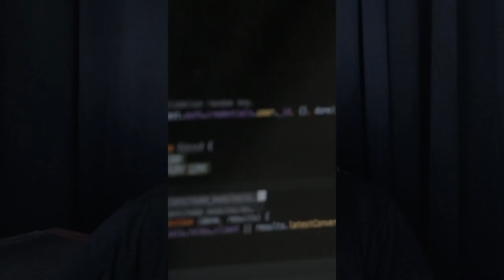9 Tips To Help You Finish Your Indie Game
Finishing a game is one of the hardest things a game developer can ever do. So I share my top 9 tips on how to finish your indie game in this video.

Serious about success in game development? Wanna make indie games that ROCK?! Join Underground ELITE:

If you are an indie developer and you are looking for a fantastic community and help to refine, manage, and market your game, join us!